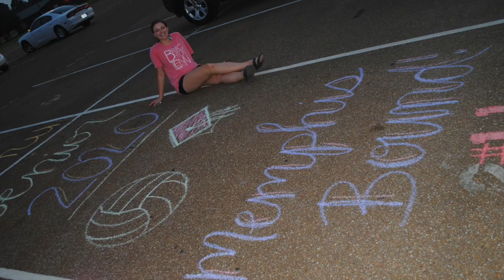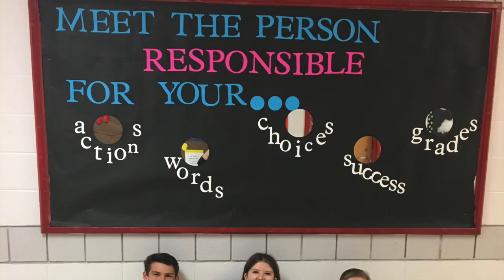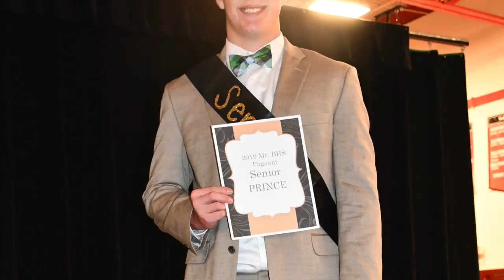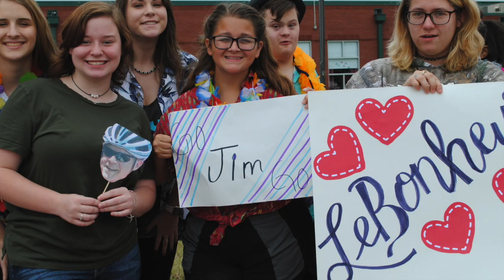Brighton High School class of 2020 senior slideshow